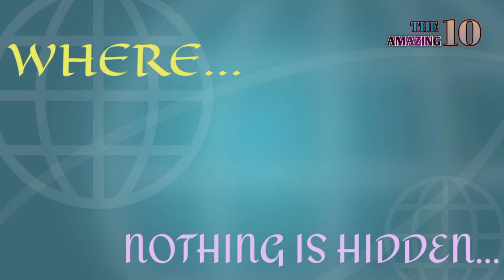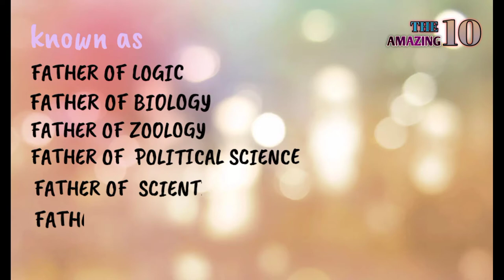ARISTOTLE... "A GREAT SCIENTIST"....